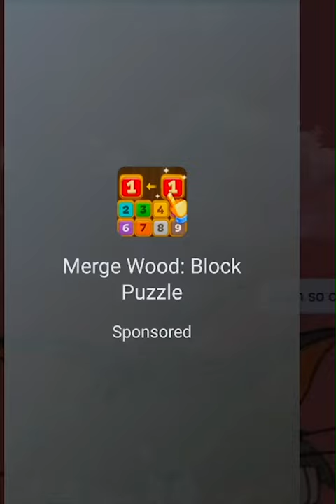Asmr Pop It Step All Levels! Very satisfying and relaxing gameplay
ASMR POP IT STEP ALL LEVELS! NEW GAME ASMR Slicing POP IT STEP

ASMR POP IT
ASMR Slicing